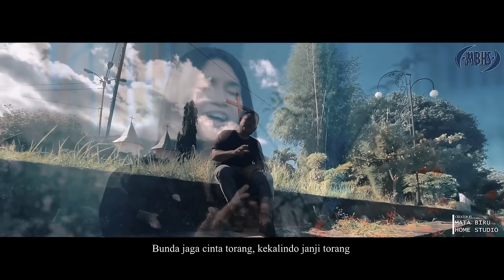JANJI PERMESA SEMANA SANTA || SIDHARE FT. KEKE || OFFICIAL MUSIC VIDEO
* Cipt : Pedrosa Fernandez
* Music Arr : Aye Paling Ganteng

* Thanks to Jozeph Charlez

- Mata Biru Home Studio Production
Mixing - Mastering - Edited - Directed

©copyright (Audio)
*Liric
Janji Permesa Semana Santa

~Janto hati kita
So teika cinta oa
Te akan mungkin tepisah
Cuma hatu unto oa
Janji seido semati
Cince melingka di jari
Ika janji waktu malam prosesi

~Di kaki Ema Reinha torang angka suara
Minta restu tua deo jaga torang pung cinta
Lile turo jadi saksi
Ujud permesa torang
Semana santa di Larantuka

~Chorus:
Ini hanji hati torang
Ini janji cinta torang
Janji setia seido semati
Bunda pegang sumpah torang
Kekalindo janji torang
Janji setia unto selamanya

~Bunda jaga cinta torang kekalindo janji torang
Janji permesa semana santa (2x)